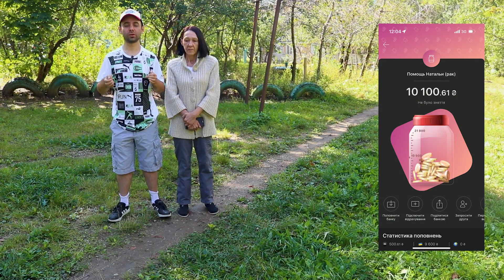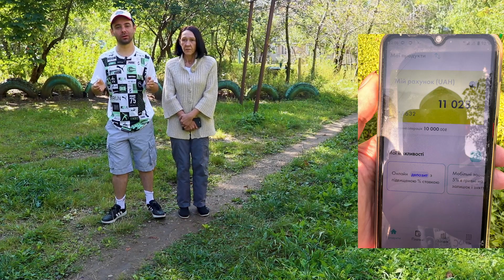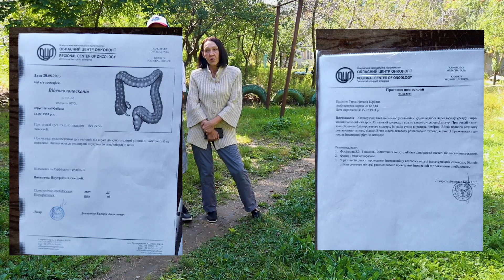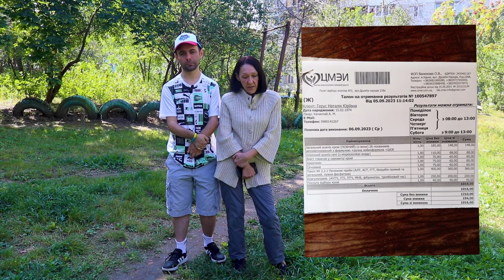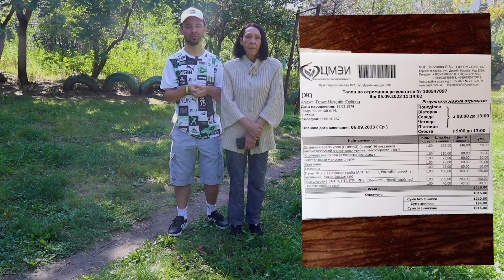Харьков, Северная Салтовка - 1: МЕНЯ ЗОВУТ НАТАЛЬЯ, Я УМИРАЮ. НО ХОЧУ ЖИТЬ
Всем привет на связи SMart, Харьков на связи. И так мы продолжаем помогать людям на Северной Салтовки, сегодня мы поговорим о Натальи и ее нелегкой борьбе с раком. Она умирает но она хочет жить, сейчас Наталья проходит курс лечения, лечение дорогостоящее. В этом видео она все расскажет, лечение проходит не так как это должно, поддержки от города нет. Программ для онкобольных нет.

Это история о женщине которая ухаживает за своими родителями пенсионного возраста, Наталья с родителями все время находилась на Северной Салтовке даже в то трагическое время, когда Русские обстреливали Северную Салтовку. От жизни в подвале, до возращения домой в разрушенный дом, при этом обстрелы не прекращались. На нервной почве у Натальи ухудшилось здоровье. У Натальи обнаружили рак, а еще у нее проблемы с легкими. Давайте поможем Натальи, подробно в нашем сюжете.

Я передали 10 тыс грн Натальи. Я собрал 23 400 грн из них осталось 13 300 грн. Я продолжаю сбор на помощь жителям Северной Салтовки.
Я передам еще 10 тыс. чуть позже Натальи. Но думаю что эта банка должна быть. Деньги из этой БАНКИ пойдут на помощь жителям Северной Салтовке. Которые оказались в беде.  Вот ссылка банку
 и номер карты этой банки 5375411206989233 Я продолжаем сбор, на помощь пострадавшим. Отчет в нашем телеграмм канале

На моем Telegram канале, есть много видео и фото, которые не попадают сюда.